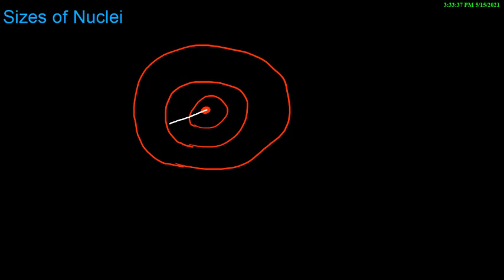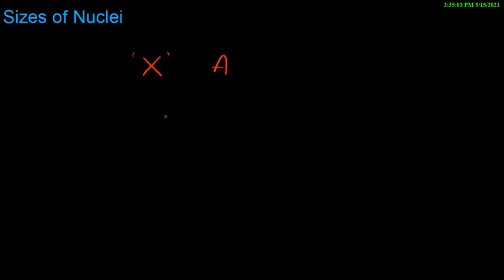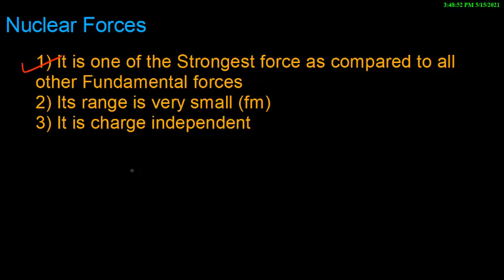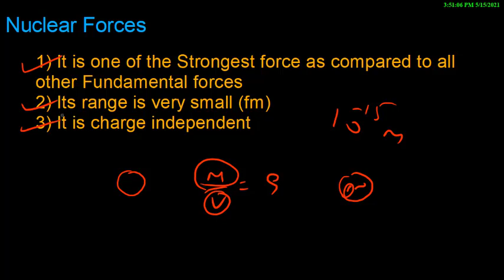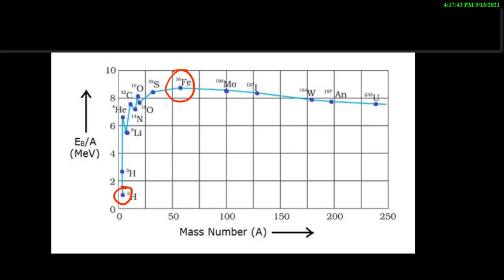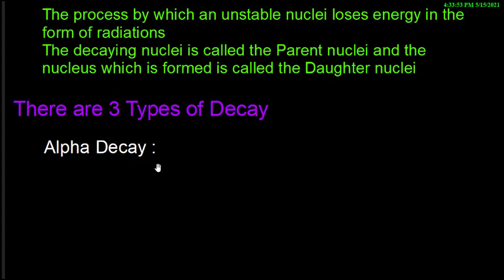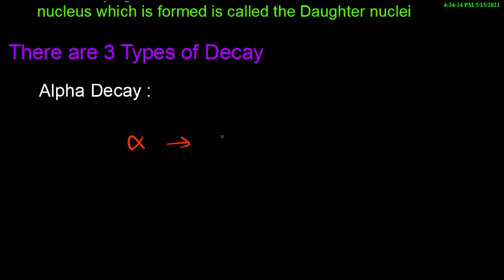Atoms and Nuclei - 4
Size of Nuclei
Properties of Nuclear force
Nuclear Binding Energy
Binding Energy per Nucleon
Radioactive Decay
Types of Radioactive Decay
 Alpha Decay
 Beta Decay
 Gamma Decay